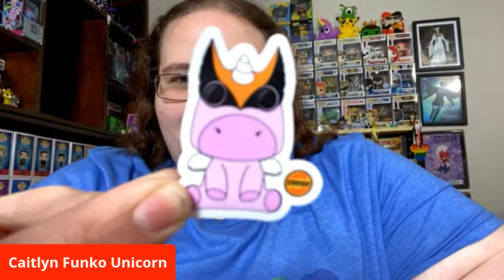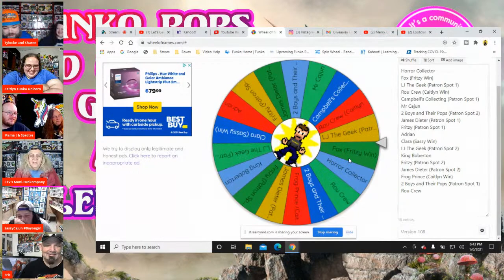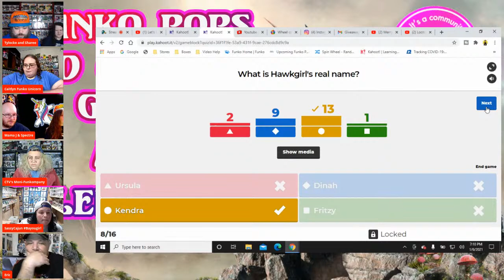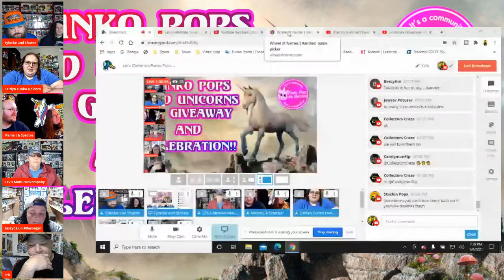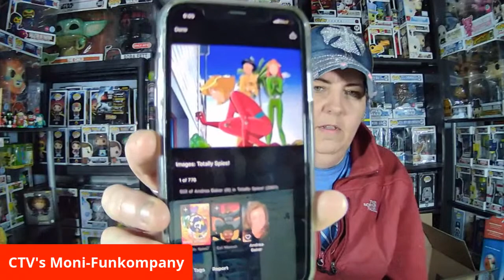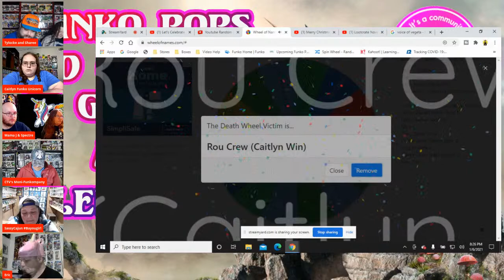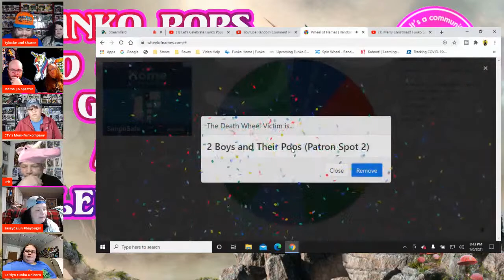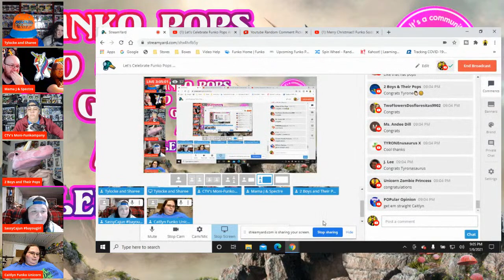Let's Celebrate Funko Pops And Unicorns 1k Milestone!!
The Funko Family Celebration of Caitlyn's 1k Subscriber Milestone!! Thanks for helping!!